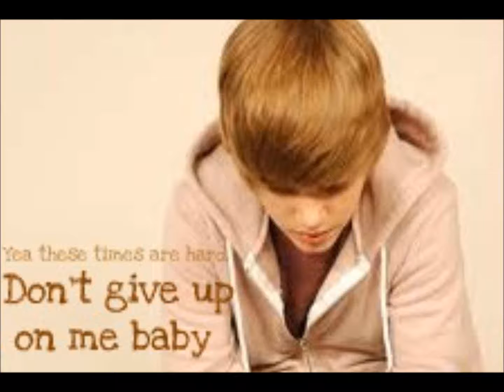For The First Time - Justin Bieber Story ch.3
i am soooooo sorry. For all the people that ask to be in this story, i can't. i already have like the whole story pre-written, but i PROMISE! the next one:) just PM me when i tell you that this story is coming to an end:)
"have a good day." and with that, the door closed leaving me in complete silence. I looked over at the clock then at the picture frame placed on the counter, containing a picture of me and dad. I sighed remembering the times we used to have and stood up. I slung my book bag over my back and put on my purple high tops that matched my sweater, then walked out the door. I locked it then made my down the road. I was looking around with my iPod playing in my ears once again. All the cars that passed me didn't seem to notice me. No one ever did. I sighed and looked down at my feet. I found my pace slowing down, when I noticed a pair of black high tops in front of me. I looked up and saw someone I never expected. He placed both hands on either sides of my arms in an effort to stop himself from running into me.
"sor- wait," he said with a smile. I chuckled, at least I know he remembered me. "you were at piano last night." I nodded.
"yea," I smiled, and he chuckled dropping his hands from my arms. His touch was making me go crazy.
"how's your iPod?" he asked with a laugh. I blushed and shrugged.
"I think it's gonna be alright, you know, maybe a scratch or two." I smiled. His laugh flowed through my ears.
"so where are you going?" he asked leaning against a post. I lifted up my shoulders so he could see my book bag to show that I was on my way to school. He laughed and nodded, "right."
"Where are you going?" I said, feeling like I needed to ask him that in return. He sighed looking stressed. I wanted to help him, but I felt like it wasn't really my position to ask him.
"just gone on a walk," he said looking down at his shoes.
"what's wrong?" I asked. He shook his head, then looked up at me.
"nothing, it's nothing" then added a smile. He then put out his hand, "I'm Justin." I smiled and took his hand,
"Ana" I told him and shook his hand gently. He smiled and then, off in the distance, I heard screaming. Justin and I quickly turned and faced it. It was a bunch of girls, running. Justin turned back to me with a worried look on his face.
"we have to go." he said, taking my hand and running with me in the opposite direction.
"wait why?" I said wondering while I was trying to keep up with him. His hand gripped on to mine tighter, making sure to not lose me. You can only imagine what I'm feeling right now. I followed him into an alley way. I looked around the dark alley way while Justin put a finger over his lips. I was really confused by what was going on. "what's goi-".
"shh, please." he said begging. I instantly shut my mouth and leaned against the wall. I was going to be late for school but I didn't really care. No one except for the teacher would know I was missing. No one was really looking for me. And let's be honest, would you rather go to school and sit in class, or hang out with a super hot guy? I think it's obvious. I smiled at the thought and Justin stuck his head out to see if anyone was there. He titled his head telling me it was okay to come out.
"paranoid much?" I asked with a laugh. He smiled at me, and we started walking back toward where we were, and closer to where my school was.
"not really." he smiled, "so how long have you done piano?" I smiled trying to remember the first day I walked into the studio.
"since I was 6." I said with a smile. Justin's face instantly lit up.
"really?" I nodded. "I've been in piano for that long too!" I looked at him surprised.
"really? How come you never go to the recitals?" I asked. I had never seen him before at all.
"I'm always busy... Like tour, and recording-" I cut him off. Who did this guy think he was?
"I'm sorry, who are you?" I asked with a laugh. He smirked at me, I still wasn't sure. I looked at his face, he reminded me of someone. Maybe I was friends with him a long time ago or something.
"Justin..." he said. He didn't want to finish his sentence. I looked at him questionably, then he looked sort of surprised. "Bieber." he said and closed his eyes tight. I sighed and shook my head.
~Sarahxoxoxoxo